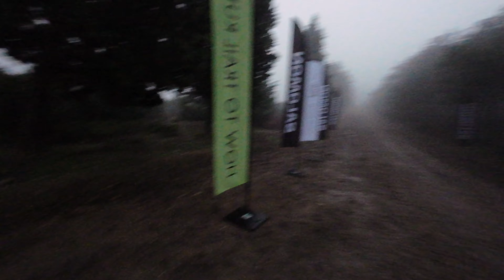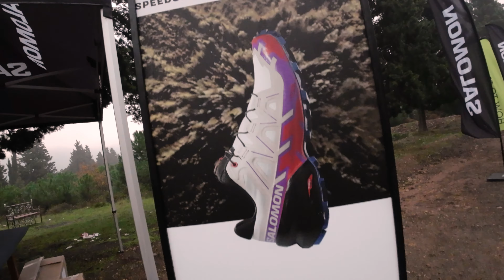300 kişi ile Aydos'da bol tırmanışlı koşu sonunda Ayakkabı Çekilişi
Salomon'un How to trail run etkinliklerinin 2022 son antrenmanı Aydosta yapıldı. yaklaşık 300 kişi ile bol tırmanışlı bir koşu yaptık. limitleirn zorlandığı bu koşuya yaklaşşık 300 kişi katıldı. Ve yine çok eğlendik.

Zwift : Asla Durma Fatih

LİNKLER